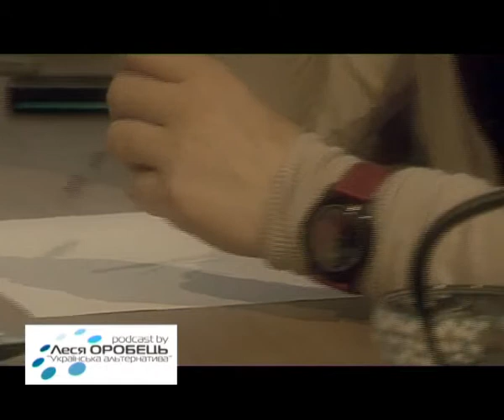"Українська альтернатива"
Відеоподкаст "Українська альтернатива": Леся Оробець та Ігор Лікарчук про нашу вищу освіту, вступну кампанію та секрети, які варто знати перш ніж обрати внз і почати готуватися до вступу.